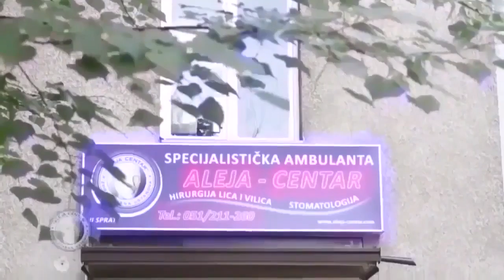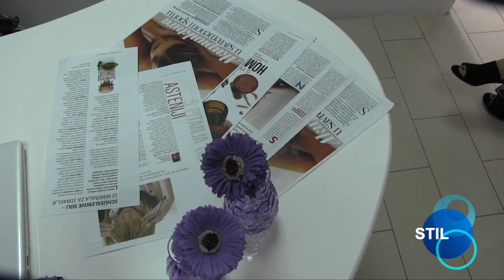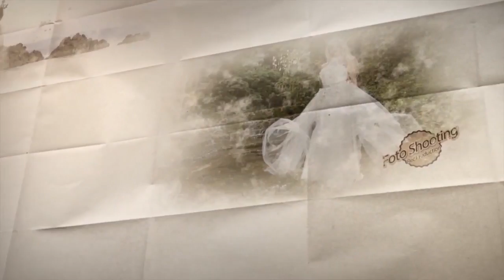Emisija Stil No. 259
U ovoj emisiji pogleda te priču Iz Bosanske Krupe Čarobne noći Dženane Mesić i drugo  best off izdanje iz završene sezone.